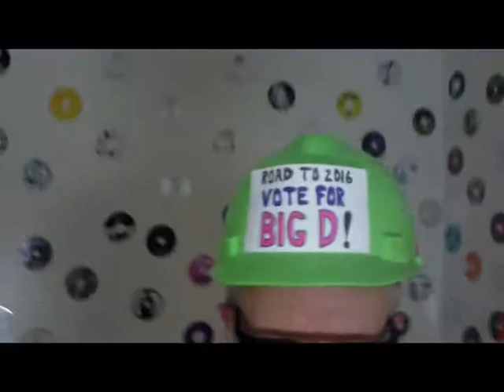IN YO LAP...TIME 2 PLAY POLITICS with Big D